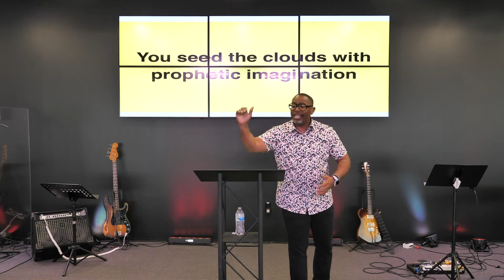Seed The Clouds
In week 6 of our sermon series, PV speaks on the topic of believing big and praying boldly. He says that you seed the clouds with prophetic imagination, with patient persistence and with bold prayer.